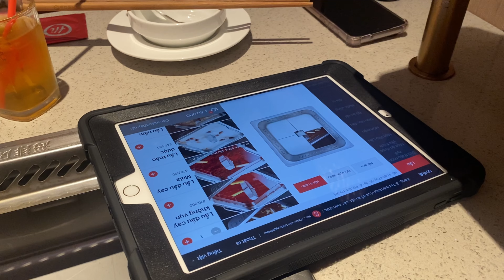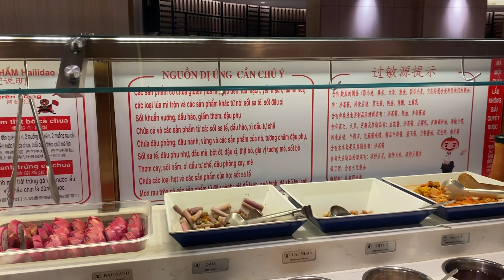Review nhà hàng lẩu Haidilao Bitexco menu có gì và giá bao nhiêu || Sài Gòn